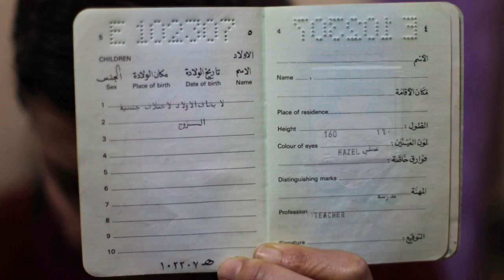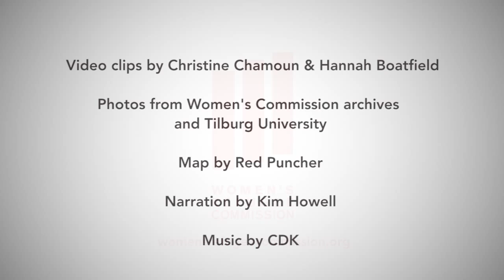No Country, No Rights: Gender Discrimination and Statelessness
An estimated 12 million people worldwide are stateless, with no country to call home. They are not recognized as nationals of the countries where they live, and as a result are denied basic human rights. For many people, this situation arises because of gender discrimination in nationality laws. This occurs when nationality legislation prevents women from acquiring, changing, retaining or passing on their nationality to their children and/or their spouses on an equal basis with men.

Being stateless has grave consequences, often leading to violations of fundamental human rights. Stateless people face many barriers and obstacles: without citizenship or identity documents they are unable to own or rent property, secure formal employment or access services such as public health care, education and social welfare benefits. Statelessness impacts individuals' ability to marry and couples' decisions to start a family.

Twenty-four countries around the world, 11 of them in the Middle East and North Africa, still have discriminatory nationality laws that make it impossible for women to transfer their nationality to their children or to their non-national spouses. It also impacts inheritance and property rights, leaving those affected unable to transfer their financial and material resources to their children.

The Women's Refugee Commission, and the Statelessness Program at Tilburg University (Netherlands) have published a report, Our Motherland, Our Country: Gender Discrimination and Statelessness in the Middle East and North Africa, based on field research in Kuwait and Jordan, which still maintain gender discrimination in their nationality laws, and in Morocco and Egypt, which have enacted nationality legislation to address statelessness.